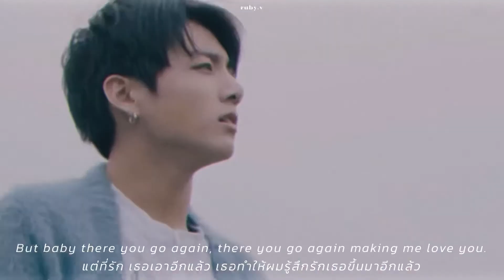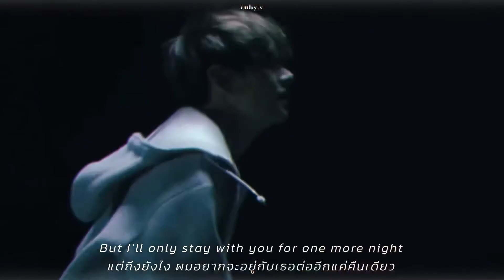One More Night | TAEKOOK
Twitter: @rubyveecus ◌  ⸌ 🦒

Song : One more night
Artist : Maroon5